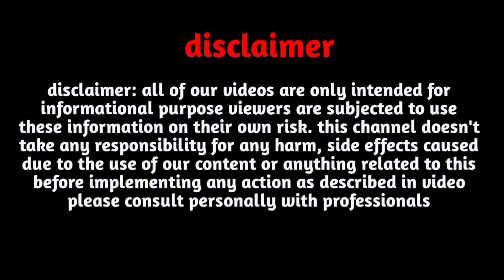N Name Rashifal 2024|N Name February 2024|N Name Rashifal February Se May 2024|N नाम राशिफल 2024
N Name Rashifal 2024|N Name February 2024|N Name Rashifal February Se May 2024|N नाम राशिफल 2024 N name status

Follow us-